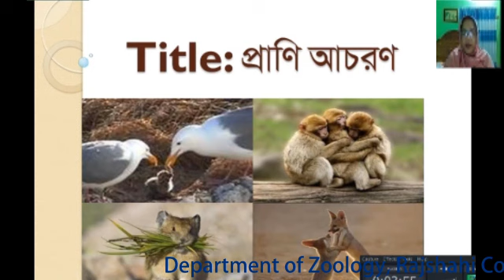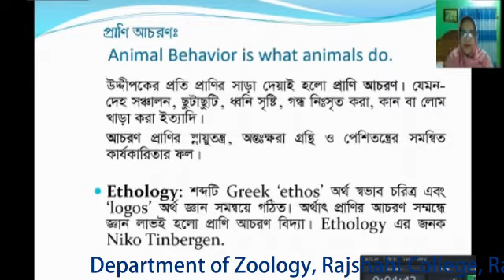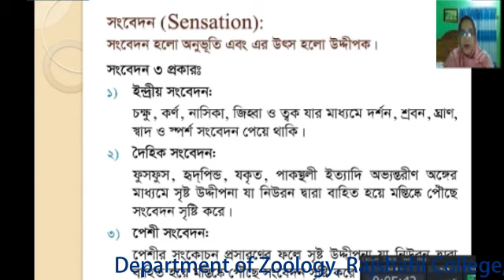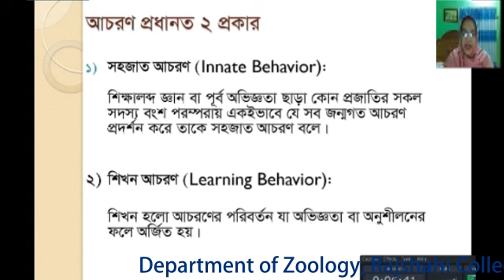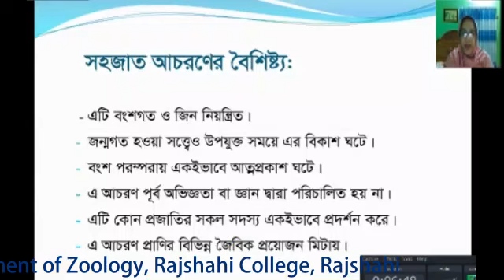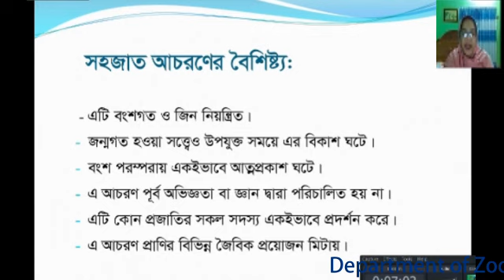Honours 3rd year Ethology|| Zoology by Sharmin Hafiz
Welcome to my online class. Sharmin Hafiz, Assistant Professor, Department of Zoology, Rajshahi College, Rajshahi